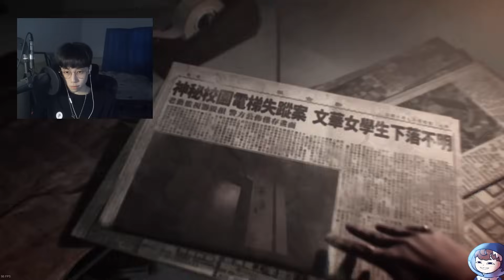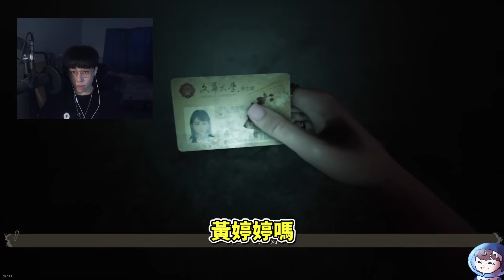【均仔】女鬼橋2:釋魂路 最後一集 這結局我是真的沒想過欸xD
大家好 我是均仔!!!
遊戲就是要好玩嘛XDD